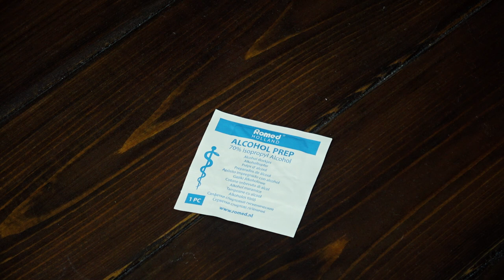НАБОР ОТ МОЗОЛЕЙ